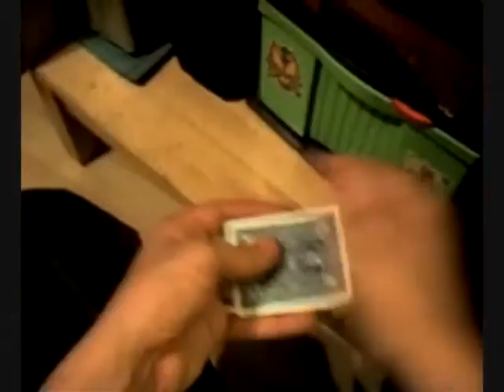pub shrink trick